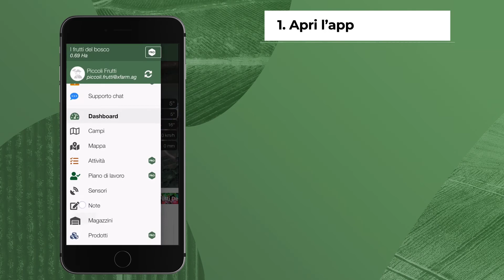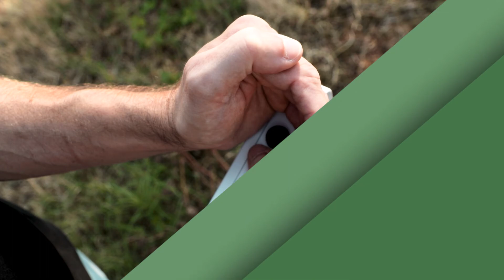Sensore multilivello di umidità e temperatura del suolo xNode Multilevel - Installazione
In questo video vedremo come installare rapidamente il sensore multilivello di umidità, conducibilità e temperatura del suolo xNode Multilevel. Questa sensore permette di monitorare efficacemente il profilo del suolo ed effettuare interventi irrigui particolarmente precisi, non solo dal punto di vista della quantità, ma anche dell’uniformità e della qualità di irrigazione.

Passaggi fondamentali:
00:00​ - Introduzione
00:24 - Materiale necessario
00:53 - Altezza
01:10​ - Assemblaggio
01:19​ - Aggiunta sensore all'app
01:52 - Accensione
02:07 - Dirigiti in campo
02:16 - Montaggio
02:50 - Inserimento sensore
03:16​ - Piazza il tubo corrugato
03:32​ - Finale